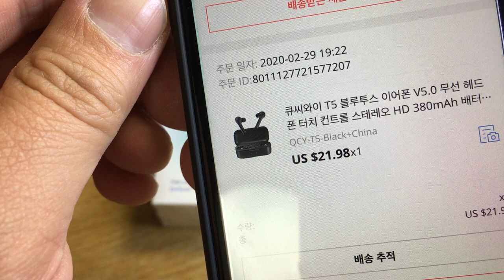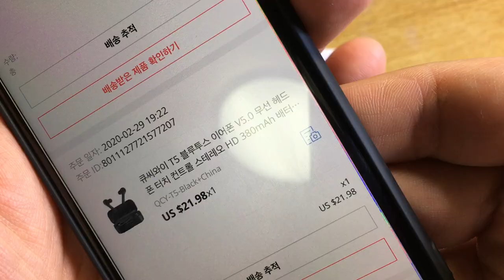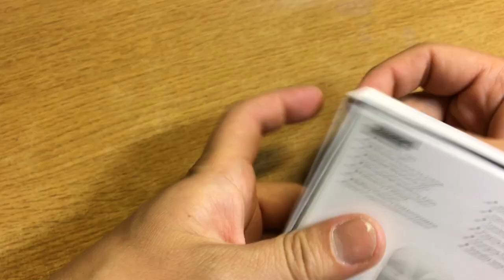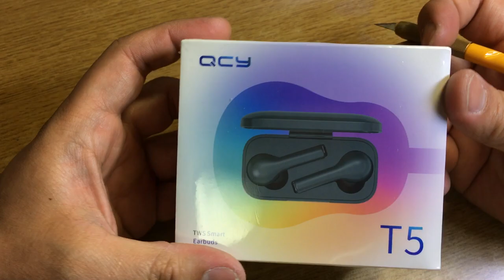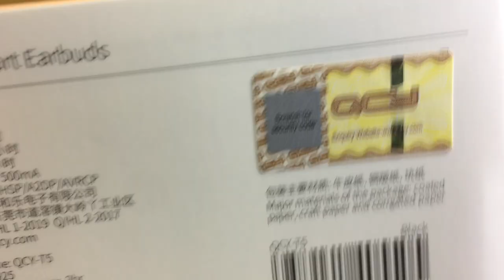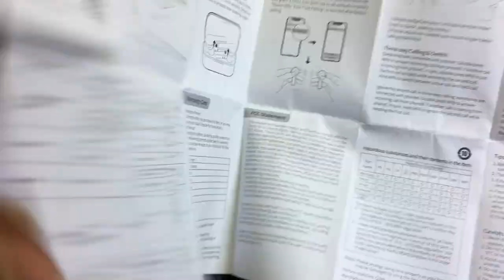[황스TV] . QCY T5 언박싱. T1 과 간단비교. 허접합니다.이제야 무선이어폰을 써보네요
기존에 짝퉁에어팟  같지않은거 써봤다가 완전 실망하고  2년이지나  이제야 좀 마음에 드는 이어폰 하나 갖게 되었습니다.

T1 이 쫀득하고 굵은 소리가 난다면 T5 는 가볍고 까랑까랑한소리가 나네요. 착용감이 좋습니다.

형편에 에어팟 같은 건 너무 사치스러워서~~^^;;